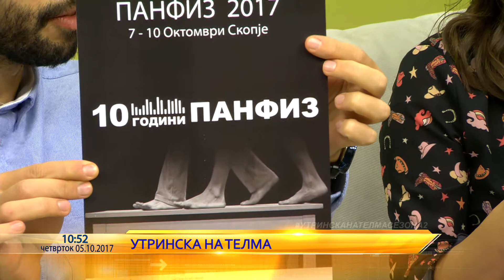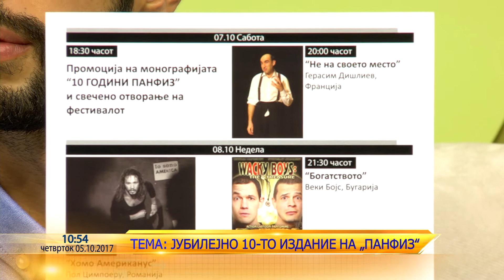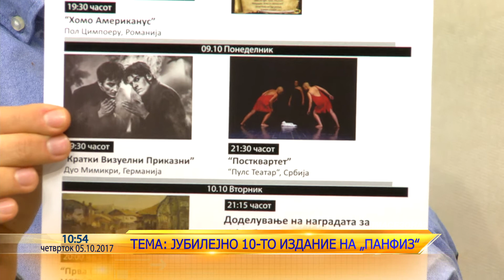Najava na Panfiz 2017 - Trajce Gjorgiev vo Utrinska na Telma